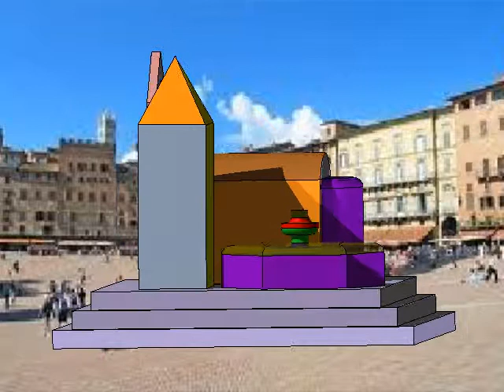Majo.2o13 - Corso CAD.3D step.3